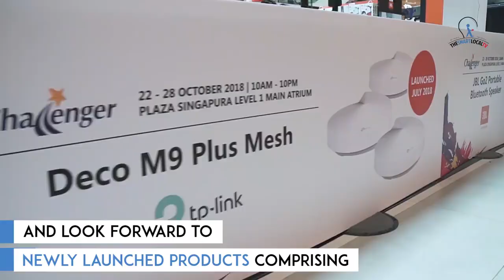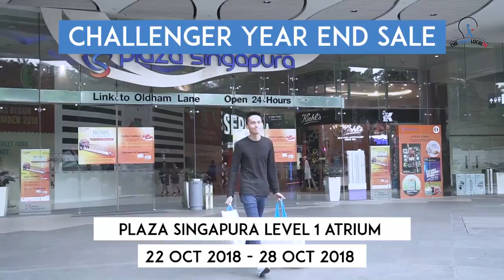Challenger: Massive End Of Year Sale!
Challenger is back here again with their year end sale with discounts of up to 70%!

Enjoy massive discounts off various electronics and have a first look at the many new products such as GoPro Hero 7 and PS4 FIFA 19.

Venue: Plaza Singapura Level 1 Atrium

Date: 22 Oct - 28 Oct